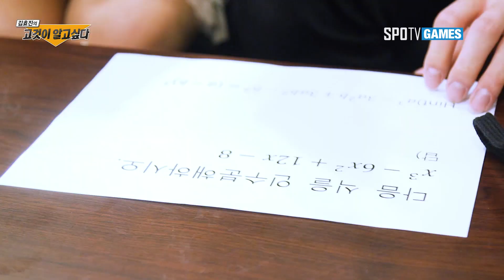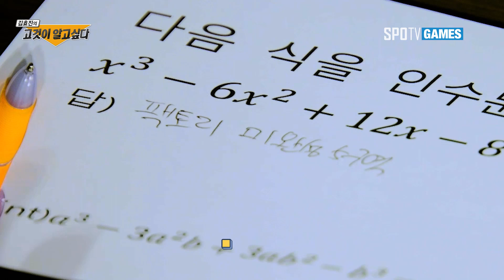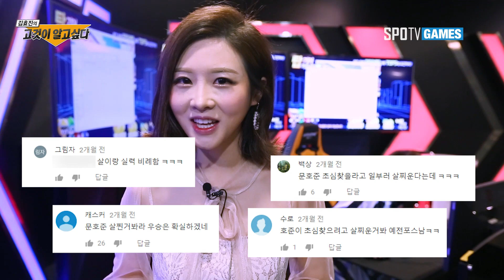여러분의 궁금증을 전부 해결해 드립니다! 김효진의 고것이 알고 싶다! [그때 그 영상] 2019 카트라이더 리그 시즌1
문호준의 살과 실력의 비례설
유영혁의 귀신공포증
당신이 카트리그 선수들에게 궁금한 모든것을 해결해 드립니다!

2016년 4월 7일 치뤄진 카트라이더 듀얼레이스3 결승전 영상!
김효진의 고것이 알고싶다!

[2019 카트라이더 리그 시즌1 결승전]
2019년 3월 23일 오후 3시
광운대학교 동해문화예술관 LIVE

카트리그의 끝나지 않은 이야기를 함께해주세요.